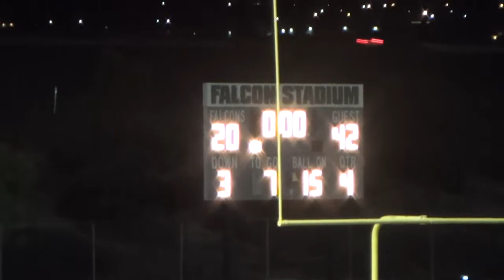Basic Jordan Gallegos vs Foothill High School 10-22-2015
Basic Academy's Jordan Gallegos
2015

Sophomore year vs Foothill High School